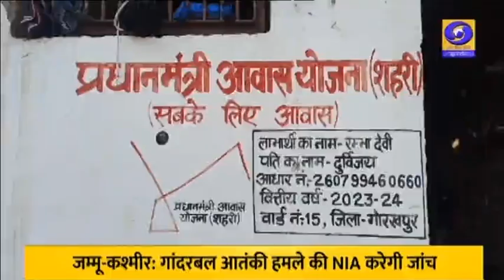प्रधानमंत्री आवास बनाने में गोरखपुर टॉप पर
पीएम मोदी और सीएम योगी की मंशा हर एक जरूरतमंद को पक्का मकान उपलब्ध कराने की सफल होती दिखाई दे रही है। प्रधानमंत्री आवास योजना ग्रामीण में गोरखपुर पूरे प्रदेश में पहले स्थान पर पहुंच गया है। अगस्त की मुख्यमंत्री डैशबोर्ड रैंकिंग में जिले को 12वीं रैंक मिली थी, जबकि अब जिले को पहला रैंक प्राप्त हुआ है। स्वीकृत आवासों के सापेक्ष 99 प्रतिशत आवास पूर्ण करने पर जिले को यह उपाधि मिली है। योजना के तहत अकेले गोरखपुर जिले के ग्रामीण क्षेत्रों में 61 हजार से अधिक आवास बन चुके हैं। पीएम आवास योजना में गोरखपुर की रैंकिंग नंबर वन होने पर प्रसन्नता व्यक्त करते हुए परियोजना निदेशक डॉ नागेंद्र नारायण मिश्रा ने बताया कि  सभी पात्र व्यक्तियों के पक्के मकान तेजी से बने हैं, गिनती में कुछ आवास जो अपूर्ण है उन्हें भी जल्द ही पूर्ण कर लिया जाएगा।